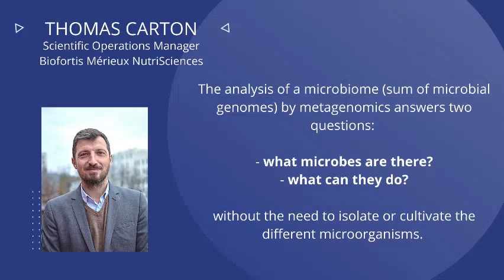[EPISODE 7] What is the Metagenomics?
What is the Metagenomics?
by our Scientific Operation Manager, Thomas Carton